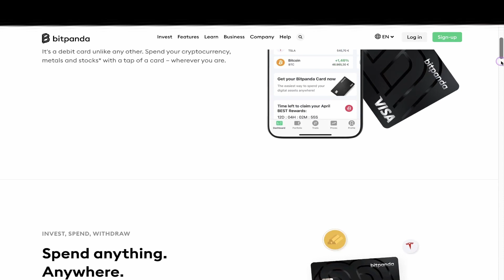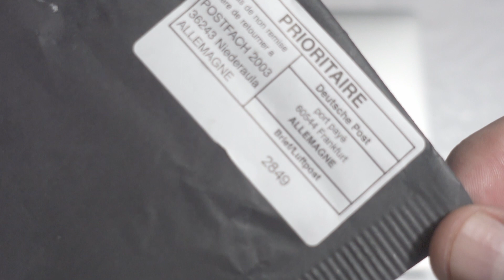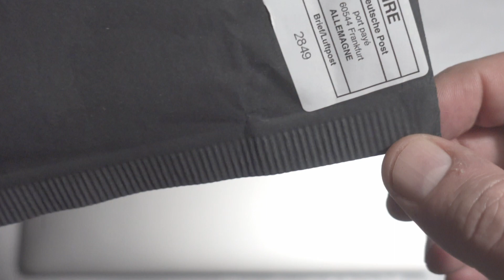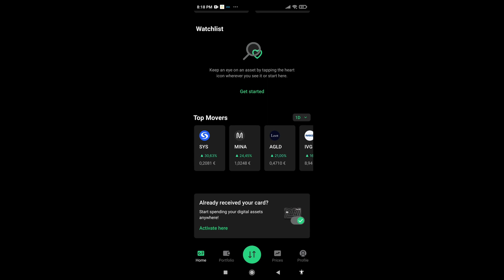🔥STIGLA! BITPANDA Kripto Kartica - Peglaj Kriptovalute Za Bitcoin Cashback - Kartice za Kriptovalute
💰 Podijelimo Zaradu Bratski 50/50% - Biswap Mjenjačnica,   Farmajte, Stejkate ili igrajte Biswap gamefi od svake moje zarade vi dobijate pola

🎬 Pogledajte i ostale videa i Crypto Tutoriale - Vodič za kriptovalute